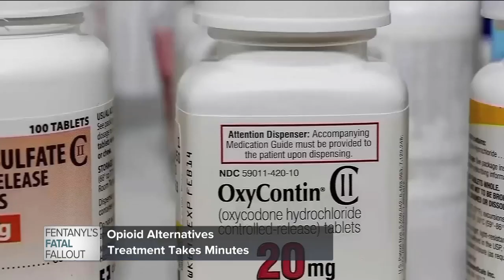FENTANYL'S FATAL FALLOUT: Alternatives to opioids for pain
Dr. Matthew Crooks of Pinnacle Pain and Spine in Scottsdale has changed the way he prescribes painkillers to help try and curb the opioid epidemic plaguing Arizona and the entire country.